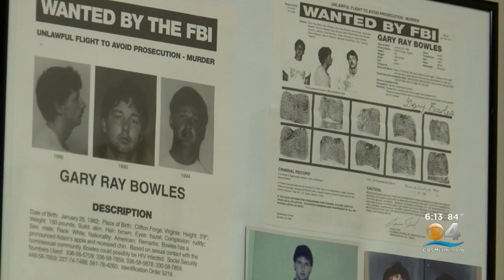Killer Who Preyed On Gay Men To Be Executed In Florida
A man nicknamed "I-95 Killer" for an eight-month murderous spree along the East Coast is set to be executed Thursday night.